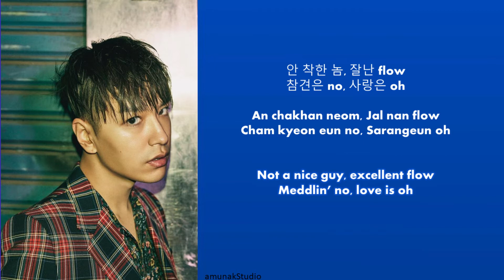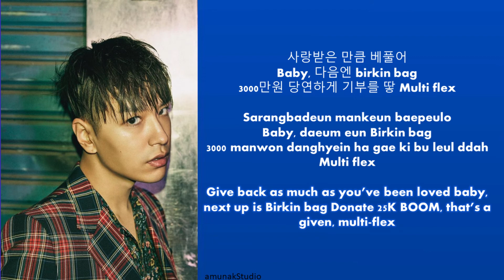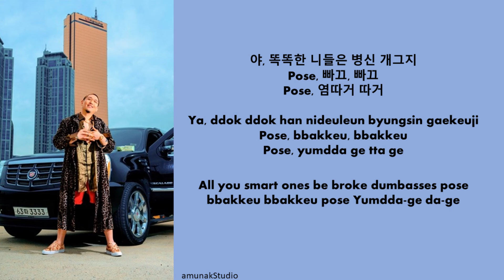사이먼 도미닉 (Simon Dominic) - 'POSE! (Feat. 염따)' Lyrics [Han/Rom/Eng]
All right administered to AOMG

Artist: Simon Dominic
Song: Pose
Album: No open flames